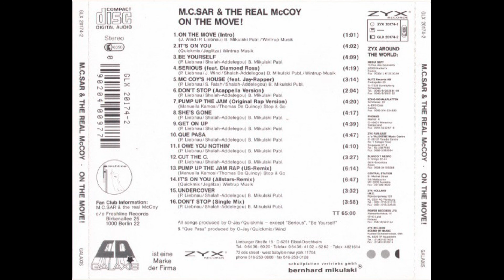M. C. Sar & The Real McCoy - Undercover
Label: Galaxy - GLX 20174-2, ZYX Records - GLX 20174-2
Country: Germany
Released: 1990
Genre: Hip-House
Marketed By – BERNHARD MIKULSKI Schallplatten-Vertriebs-GmbH
Glass Mastered At – Interpress
Pressed By – Interpress